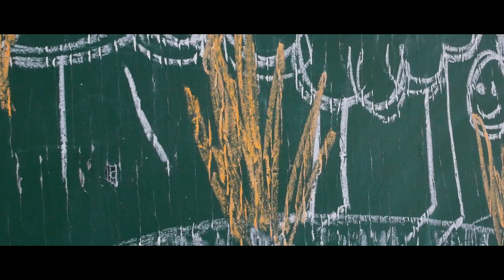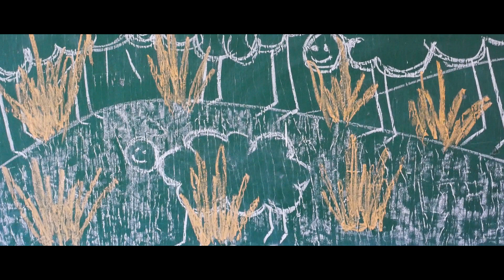The Apples (Jabuke) | short experimental film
''Then again, she has no one. There is no mom waiting for her.''
THE APPLES is a short experimental film based on an award winning short tale ''The Apples'' by Olja Savičević Ivančević, a croatian novelist and poet, directed by Dušan Popović.
Directed by: Dušan Popović
Camera: Nikola Cesarac
Starring: Danica Kostić
Narrative voice: Danica Kostić
Set design: Andrej Marinović
Set organization: Nevena Vujić, Katarina Vučić
Costume: Tamara Toskić
Sound design: Dušan Popović
Associate: Anđela Tončev
Producer: Katarina Janković Popović
Special thanks: Academy of Arts Belgrade, Faculty of Architecture, RTS, Snežana and Nenad Nenadović's school of acting
Kulturni centar Šabac
Lazina Kuća za Pisce
2021